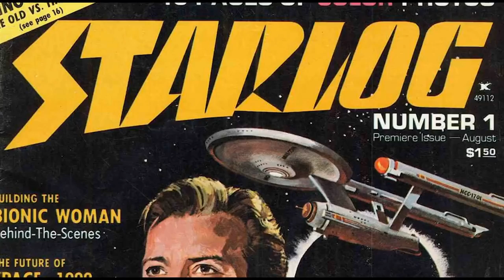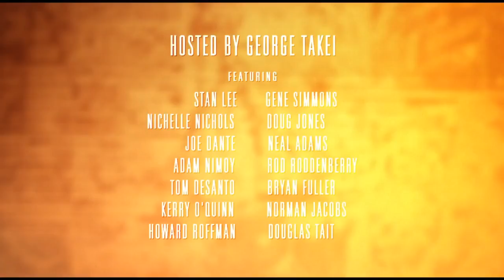From the Bridge: A Documentary with Producer Philip Nelson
Vince and Colleen talk to one of the producers of From the Bridge: A Documentary, Philip Nelson. Get ready for a warp speed ride through the history and evolution of fandom.